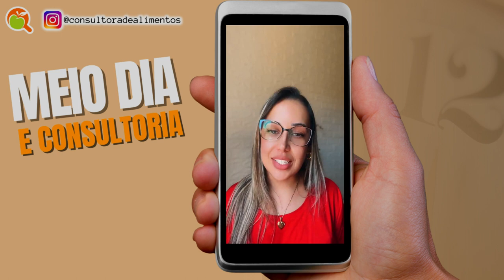QUAIS ASSUNTOS ABORDAR NO TREINAMENTO DE MANIPULADORES DE ALIMENTOS I MEIO DIA E CONSULTORIA